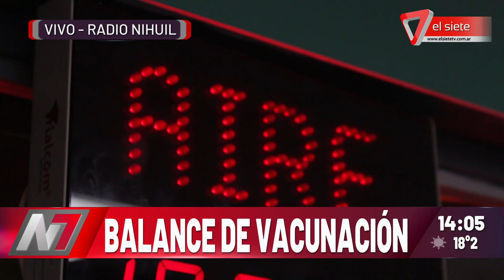Balance de la vacunación en Mendoza